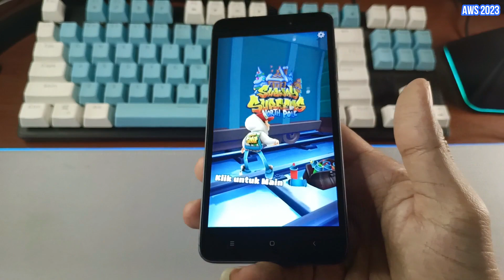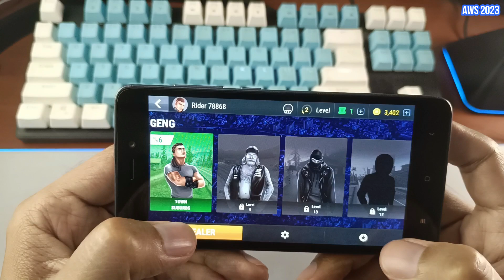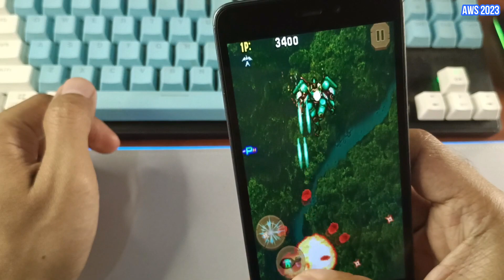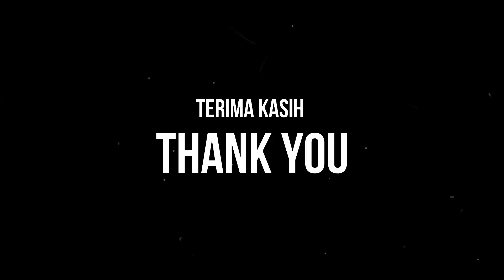GAMING TEST REDMI 4A IN 2023 | SUBWAY SURFER RACING FEVER MOTO SAMURAI ACES CLASSIC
Perangkat yang saya gunakan adalah Xiaomi Redmi 4A versi Refurbish atau Rekondisi varian ram dan interlan 2//16GB. Sedangkan game yang saya mainkan adalah :

Subway Surfer
Racing Fever : Moto
Samurai Aces Classic